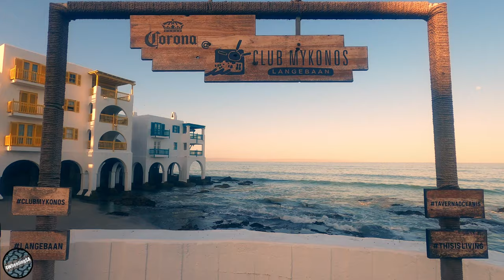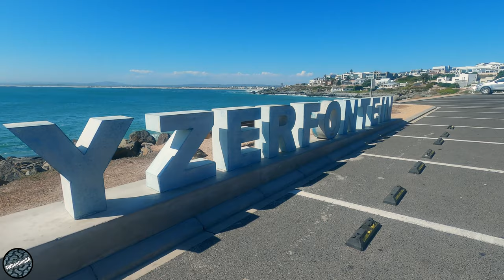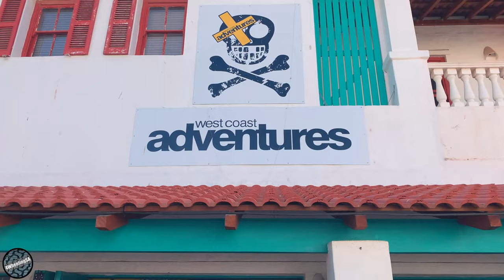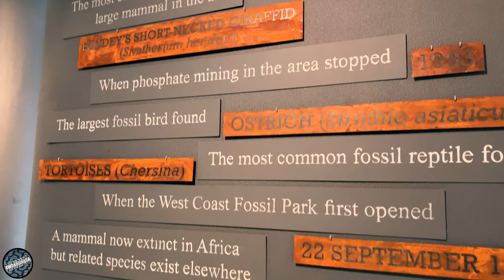One of THE BEST destinations to visit in South Africa! Langebaan! Western Cape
We have visited Langebaan and part of the West Coast for holiday. Experience this with us in this video.

West Coast
South Africa

LANGEBAAN - West Coast South Africa - a TOP DESTINATION